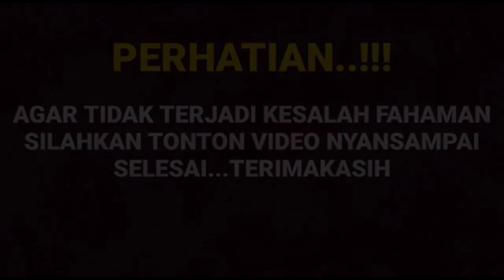Depinidi jaket ternyaman jadi ini alasan Amanda begitu nyaman memakai jaket suami ternyata???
__SEKIAN & TERIMAKASIH___